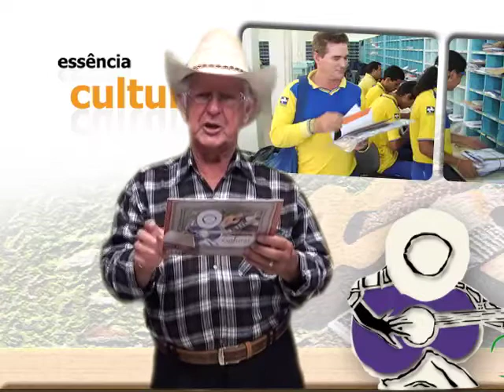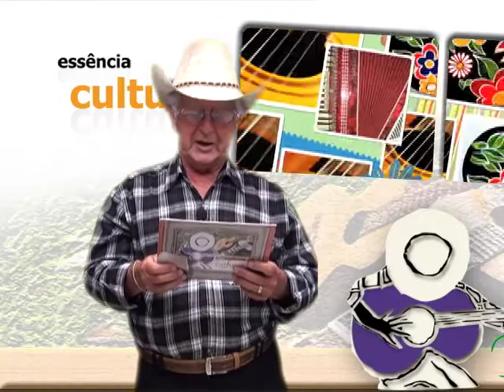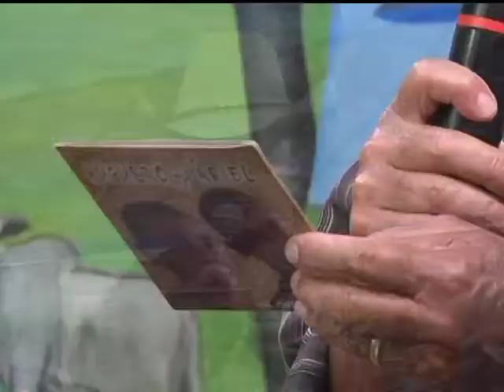Essencia Prog 49 1 Parte